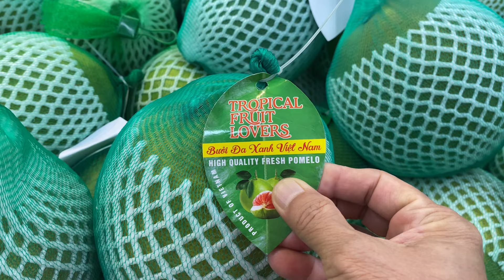Tin vui ... Từ nay không cần đi Viet Nam chỉ vì trái cây